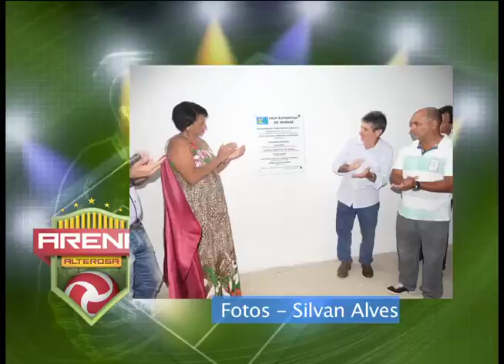Arena Alterosa - Giro Esportivo 10 12 15